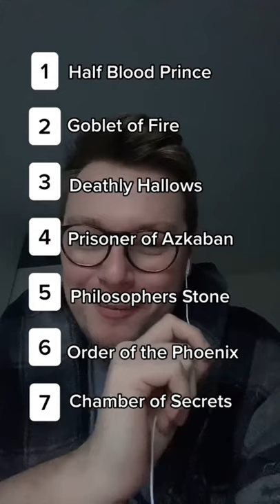Ranking the Harry Potter Books